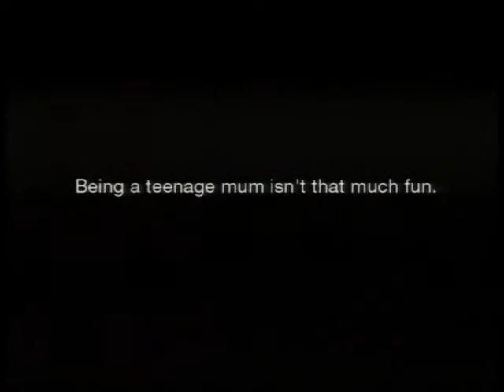Public Health Department of Belgium - Videogame (2004, Belgium)